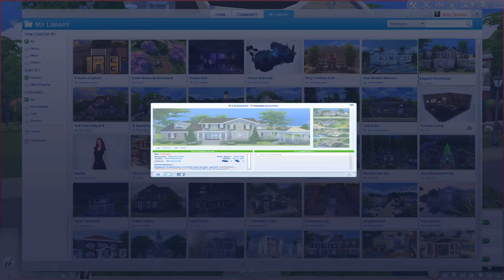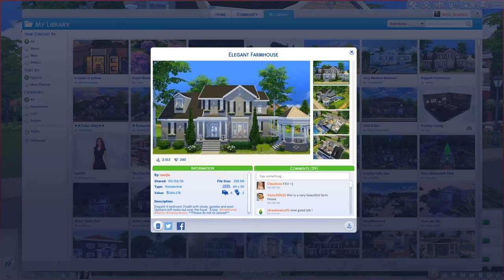Elegant Farmhouse by marjia | Sims 4 Lot Showcase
A great middle-class suburban home!
Creator's Origin ID: marjia
➣ Miiverse: Iron_Seagull
➣ Vine: Iron Seagull

➣ Recorded With:
MSI Afterburner
Audacity